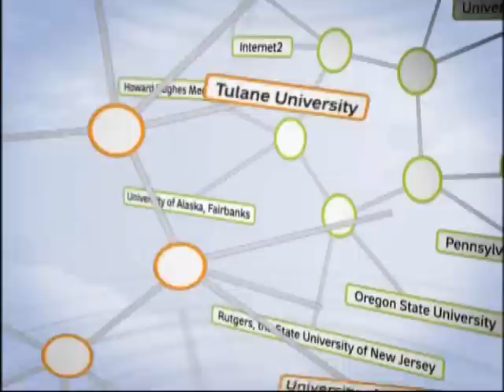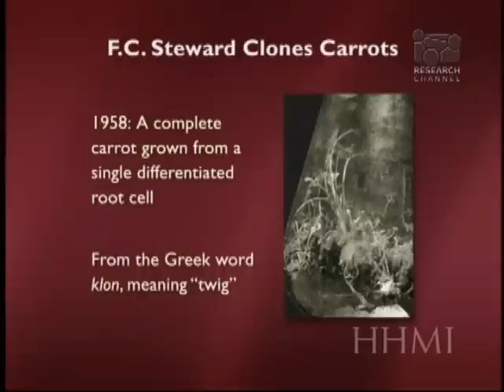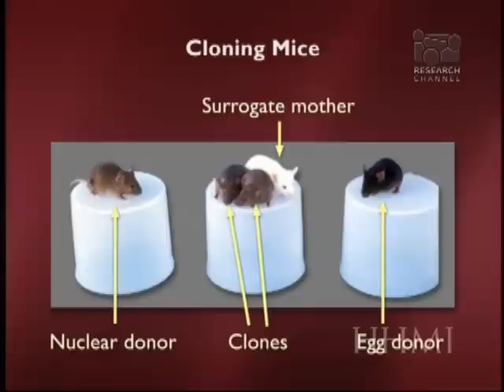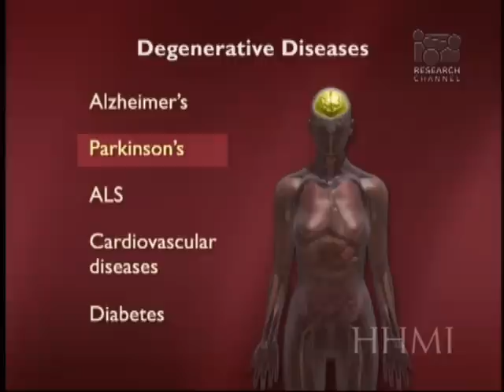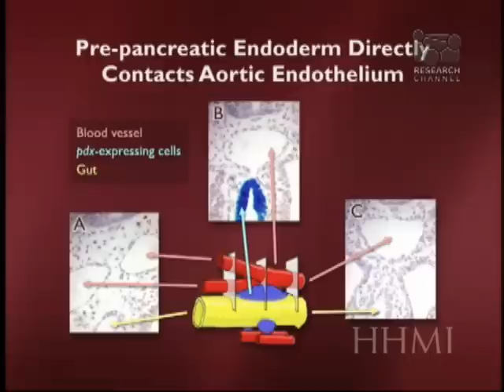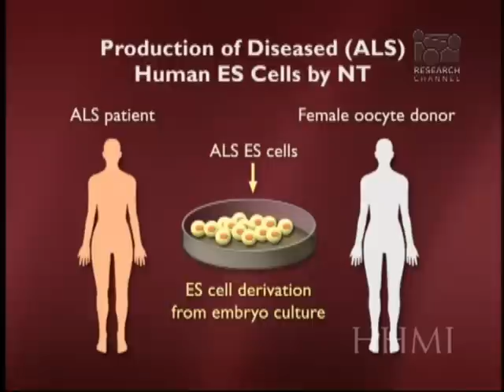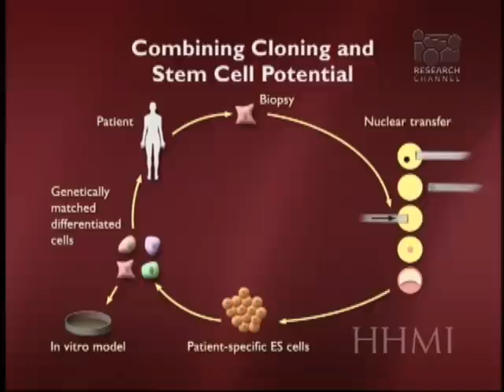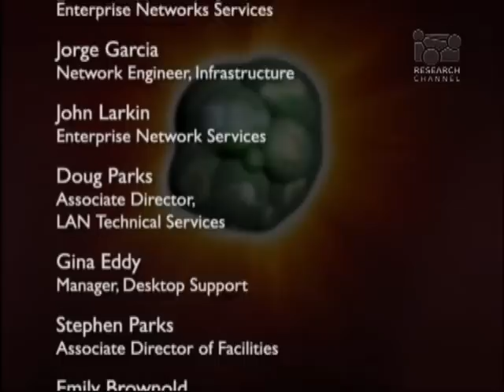Coaxing Embryonic Stem Cells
Douglas A. Melton, Howard Hughes Medical Institute Investigator, discusses current research on embryonic stem cells that could change the face of medicine. Significant progress has been made in producing stem cell lines that, for example, participate in the regeneration of damaged nervous tissue. Many human diseases, such as juvenile diabetes (type 1 diabetes), involve malfunctioning genes and environmental triggers. Researchers want to coax embryonic stem cells into becoming healthy insulin-producing cells. These cells might then be transplanted into people with diabetes to produce the insulin they lack. Researchers are also interested in producing stem cells that malfunction exactly like the diseased cells in order to understand fundamental aspects of the disease and also to test treatments.